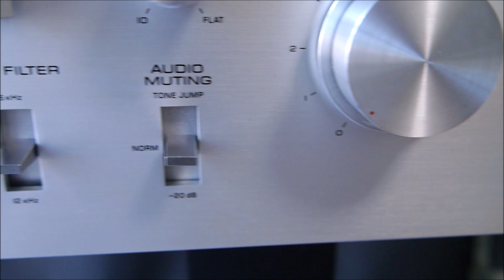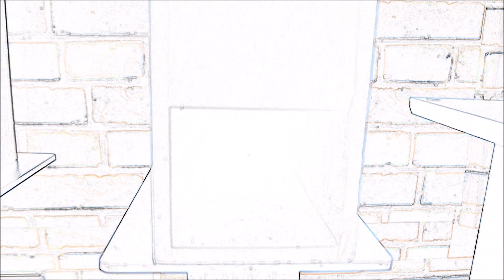8cmフルレンジスピーカーとバックロードホーン BW800 空気録音 最後に原曲あり A級アンプ ヤマハ CA800ⅡTangBand W3-593SG fullrange backload horn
8cm full-range speaker and back load horn BW800 Air recording Finally there is the original song Class A amplifier Yamaha CA-800Ⅱ TangBand W3-593SG

   [SOUND DEMO]
    Audiophile Test Demo
     [soundclip]

検索用
Colors of Illusion -Harper Rey
Franz Gordon -The Tap Room
Trevor Kowalski - Mathilda June
Sugar Blizz - Alexander Valentine
Martin Landstrom - Ritchie Everett
Nicky Dowling - Daniel Fridell
Christoffer Moe Ditlevsen - Loving Caliber
Las Lunas - Duke Herringto - Jo Wandrini
Roy Edwin Williams - Mary Riddle
 Niklas Gabrielsson with Martin Landstrom & His Orchestra
Clara Mendes - Luella Gren - Sandra Marteleur
Bo the Drifter -

sugiyamayukaで検索
♪懐かしい景色　♪For Baby
その他